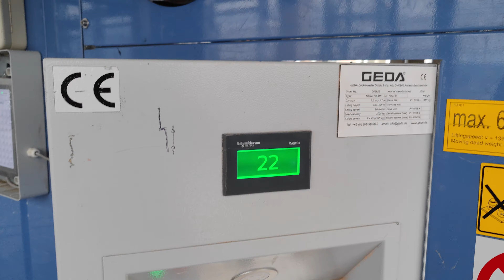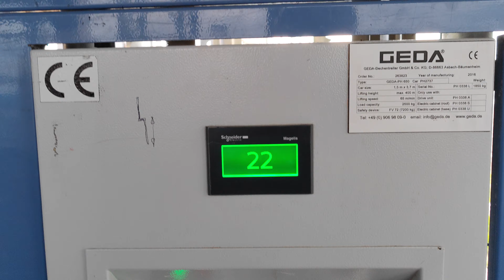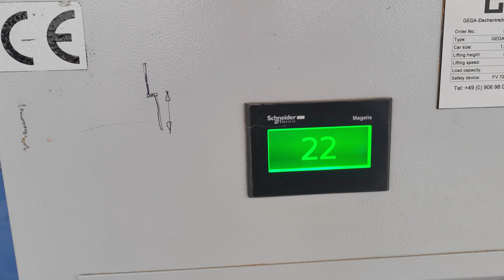Geda PH650 hoist.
Wyjaśniam parę rzeczy.